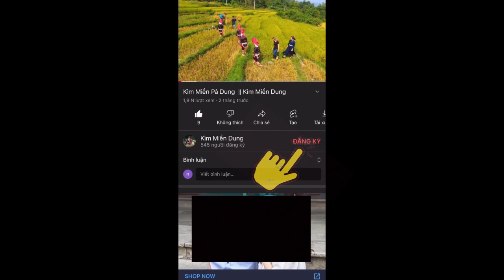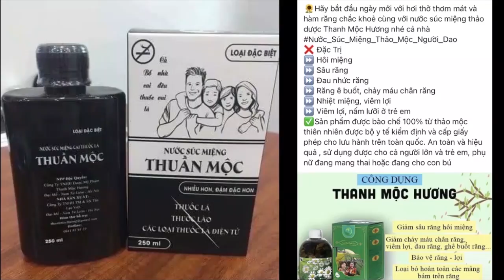Kìm Miền Pả Khẹ Dung 37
- kìm miền pả dung , ìu miền pả dung , pả ìu miền dung , pả kìm miền dung, pả khẹ dung , pả dùng đáo , kìm miền pả dung đáo
- chúc mọi người nghe vui vẻ
- văn hóa dân tộc dao người vùng cao đông bắc
- Dân tộc dao thanh phán
- bản sắc dân tộc dao vùng cao đông bắc
-ngày lễ kiêng gió dân tộc dao thanh phán

© Bản quyền thuộc về Kìm Miền Dung
© Copyright by Kìm Miền dung☞ Do not Reup